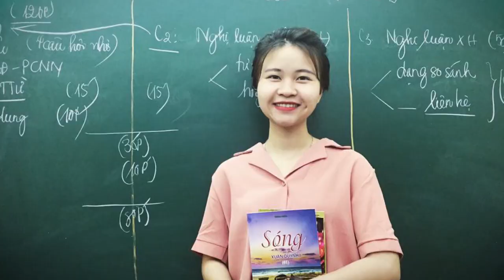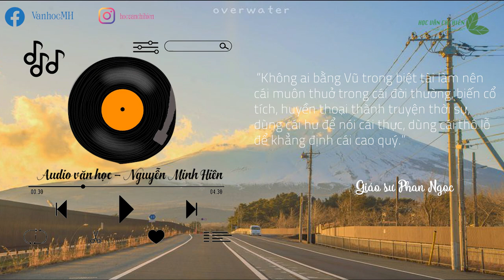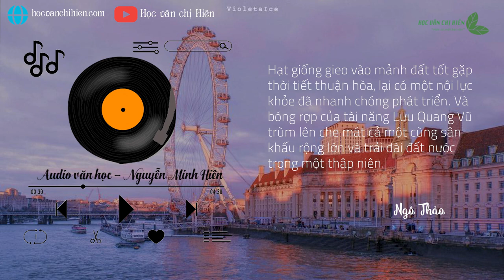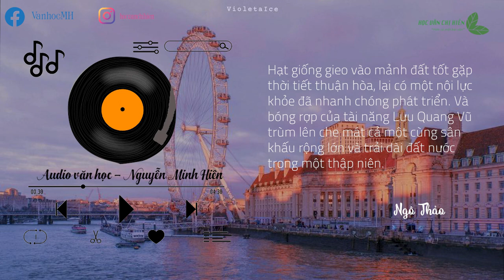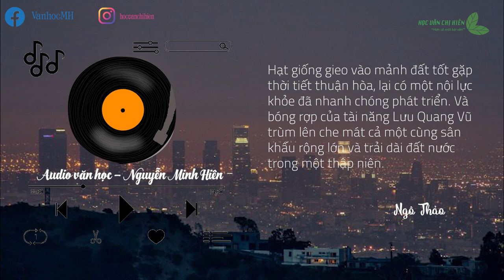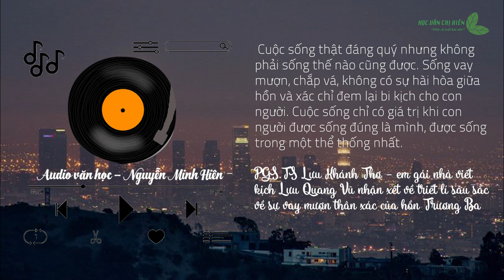AUDIO VĂN HỌC 2021 | Lưu Quang Vũ, gió vẫn thổi và tình yêu vẫn hát || Học văn chị Hiên